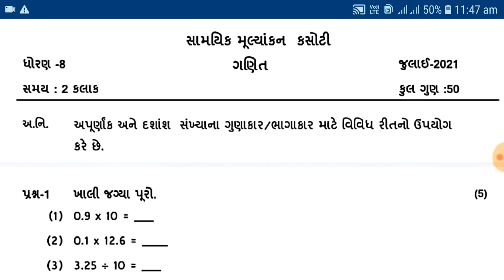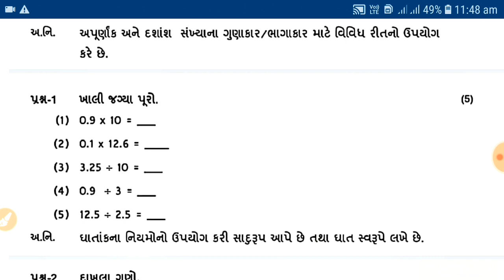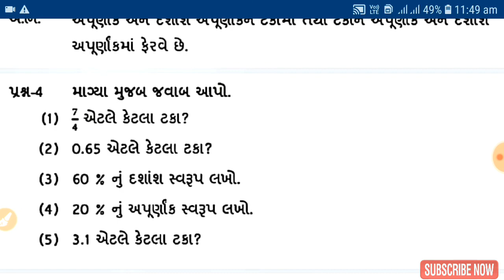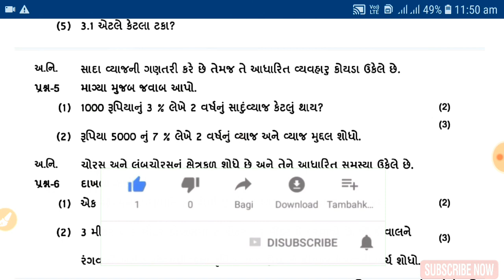Std 8 Maths Samahik Mulyakan Kasoti july 2021 paper solution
Std 4 Maths ekam kasoti Solutions September 2020,samayik mulyakan kasoti dhoran 4 ganit
Std 3 Maths ekam kasoti Solutions September 2020,samayik mulyakan kasoti Solutions dhoran 3 ganit